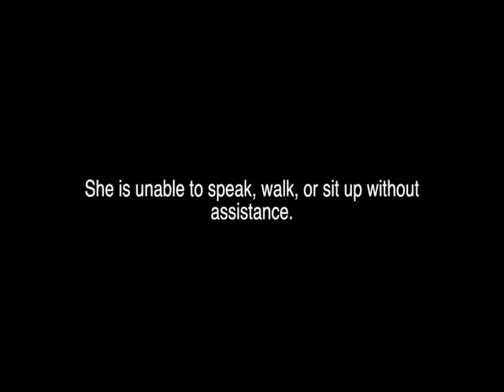2013 HPL Reel Teen Film Festival Documentary Winner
Disability and Phoebe by Caitlin Makin. For more info about the Reel Teen Film Festival,